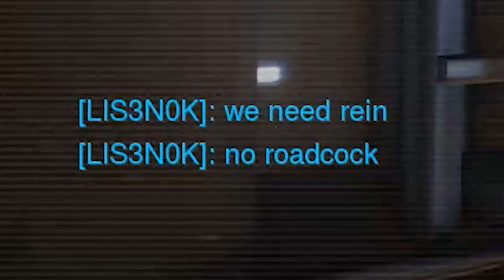Das passiert, wenn man drei Seasons nicht spielt! | OVERWATCH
| Mein Equipment |

| Overwatch |

Diese Beschreibung enthält mit "✖" markierte Werbelinks, zum Beispiel zu meinem Merchandise.